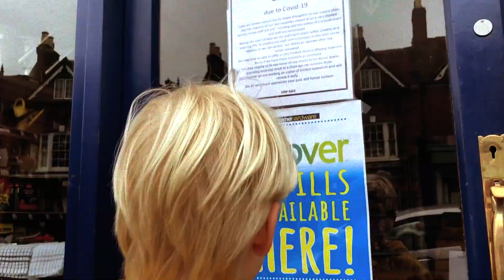CormanChallenge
This video is about